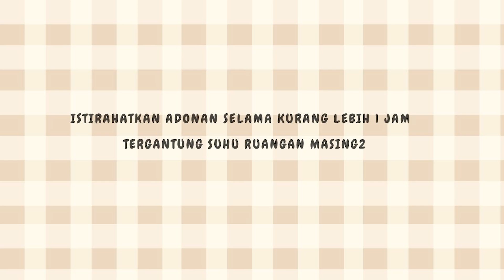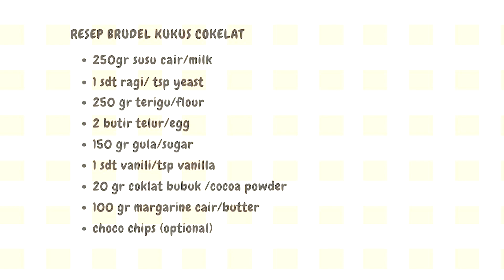ENAK BANGET cuma tepung dan susu BRUDEL KUKUS COKELAT | ide jualan 2023 | mudah buat pemula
Brudel / Bluder kukus cokelat ini bahan utama cuma tepung dan susu, cara membuatnya sangat mudah hanya diaduk tanpa mixer  cocok buat pemula. Bolu viral ini atau sering disebut bluder   bisa menjadi ide jualan / ide bisnis tahun 2023. Cara membuatnya silahkan di lihat  di video yang saya share diakun youtube Nabilah Kitchen ini.

Bahan
150 gr gula/ sugar
2 butir telur / egg
100 gr margarine/mentega/butter
250 ml susu cair / milk
250 gr terigu / flour
1 sendok teh ragi instan / 1tbs yeast
20 gr bubuk coklat / cocoa powder
1 sendok teh vanilla / 1tsp vanilla
choco chips (optional)

selamat mencoba...

tag ;
tags ;